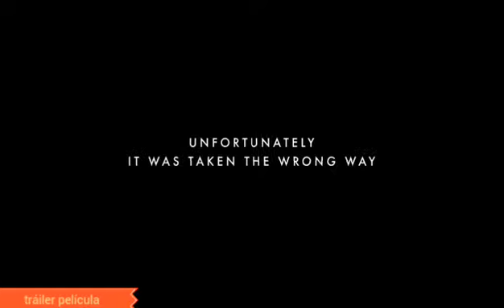Tráiler Pixels protagonizada por Adam Sandler